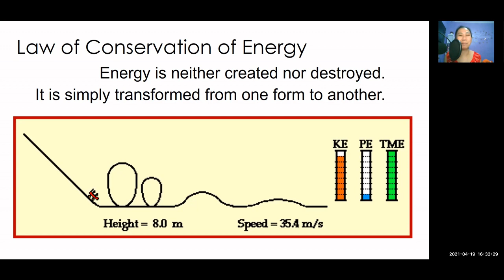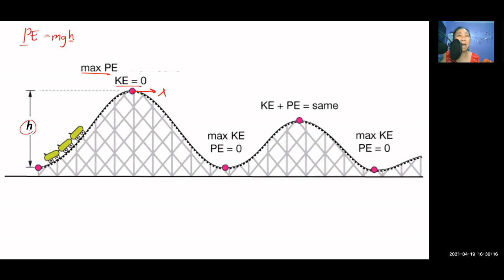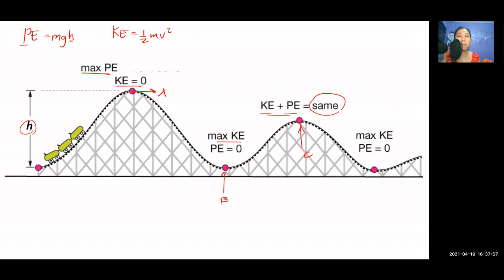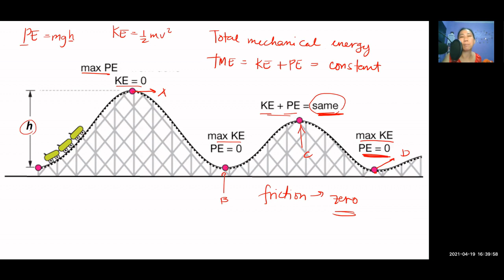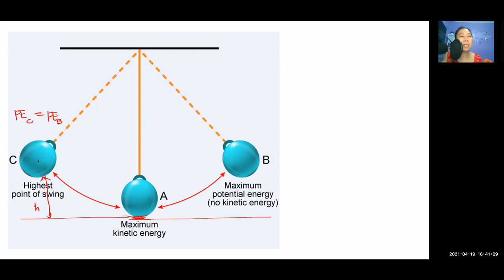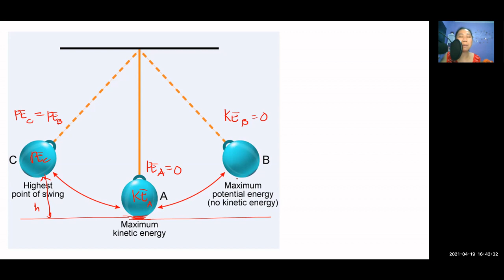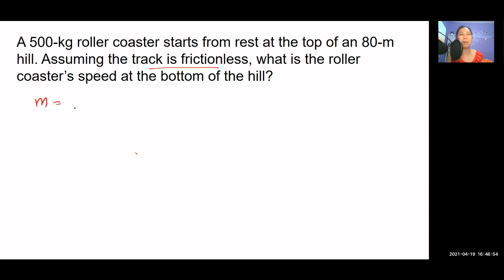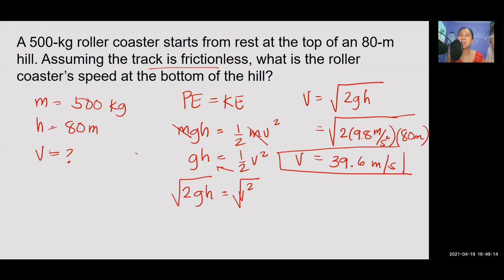Law of Conservation of Energy (Tagalog Physics Tutorial)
Learn about the Law of Conservation of Energy and how to use this in physics problems in plain Tagalog.